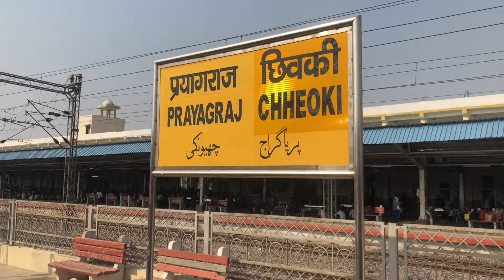13202 JANTA EXPRESS Vlog (end to end) | Train with more than 50+ Halts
HEY guys. Dhruv 1050ti here back with another video

This video brings along joy and excitement as we are travelling in 13202 Janta Express.

About the train:

Patna Jn.–Lokmanya Tilak Terminus Janta Express is a passenger express train of the Indian Railways connecting Patna Jn. in Patna, Bihar and Lokmanya Tilak Terminus in Mumbai, Maharashtra. It is currently being operated with 13201/13202 train numbers on a daily basis.

It averages 48 km/h as 13201 Patna Jn.–Lokmanya Tilak Terminus Janta Express and covers 1690 km in 34 Hrs 55 mins and 51 km/h as 13202 Lokmanya Tilak Terminus–Patna Jn. Janta Express and covers 1690 km in 32 Hrs 50 mins.